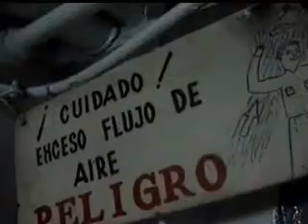Manzanillo ARM-402, Secretaría de Marina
El Manzanillo ARM-402, hoy ya dado de baja de la Secretaría de Marina, Armada de México.